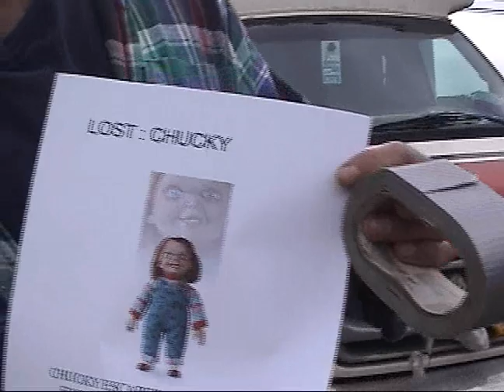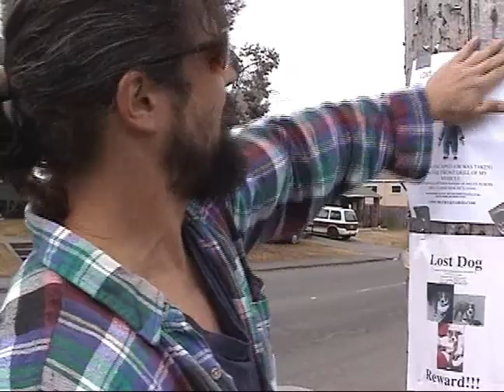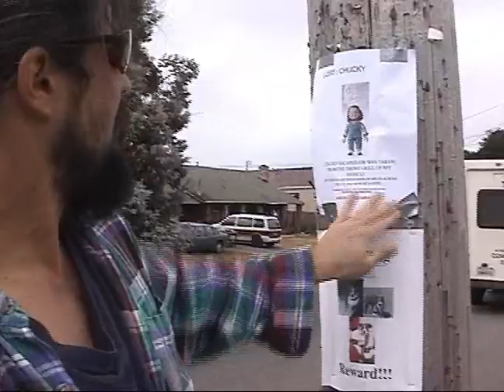Lost Chucky and The Politics of Humboldt Bay